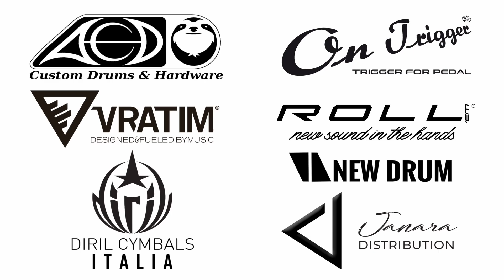NORMAN CERIOTTI - OLAMOT - "ADRENOCHROME" - DRUM PLAYTHROUGH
OLAMOT "Adrenochrome" drums only playthrough by Norman Ceriotti

MIXED BY Edoardo Casini

LINKS

🎶  GINGLE
Scritto, Eseguito e Registrato da Edoardo Casini
Mixed/Mastered by Giovanni Rosellini @ Undergrind studio

🎬  VIDEOMAKING
Movimento creative label

🌐  SMM
PRISMI SPA

🎵  SITO WEB
ultimatemusictraining.it

🎸   Edoardo Casini
CEO, Founder, Coach e Insegnante di Chitarra

🎸   Enrico Lancellotti
Founder, Angel Investor & Public Relations

🏛️   Pier Luca Cignini

Consulenza Tecnico Legale